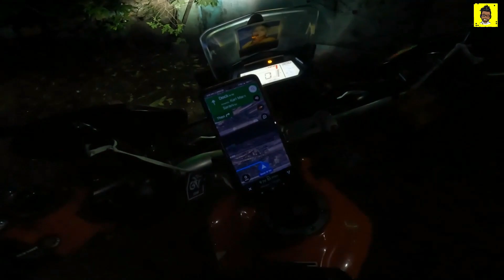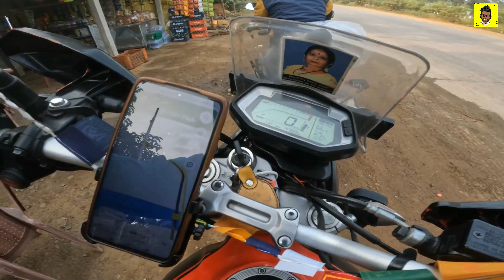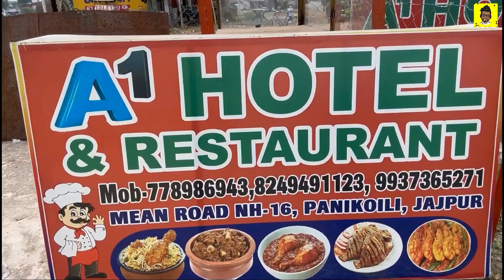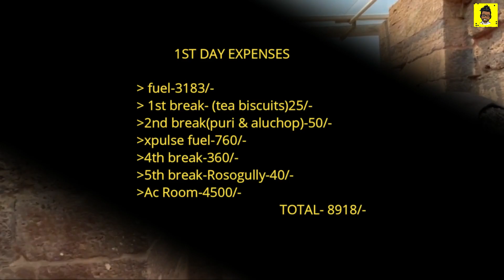Kolkata to Puri by Bike 500 km |2023 October | Xpulse200 | Pulser180 | iphone14plus/Hero Gopro 10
BIKES- XPULSE 2004v / PULSER 180
EDITING SOFTWARE – FILMORA-9
CAMERA MAN- ROCK, ROGER
using camera's
APPLE iPhone 14 Plus
GoPro Hero 10
Waterproof Diving Housing Case Cover
Helmet Strap Camera Mount
Knee Guard, Elbow Guard
Motorcycle Driving Gloves

kolkata to puri by bike
kolkata to puri 2023
kolkata to puri october
kolkata to puri jagannath